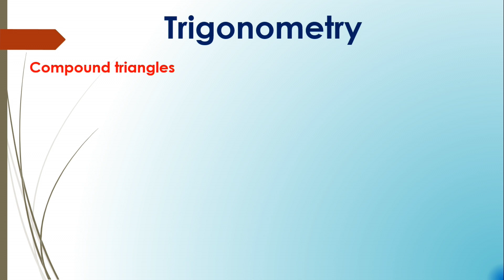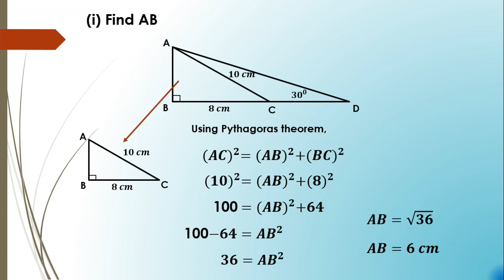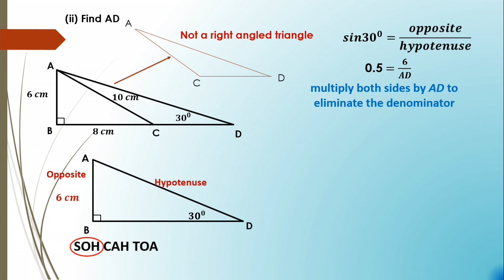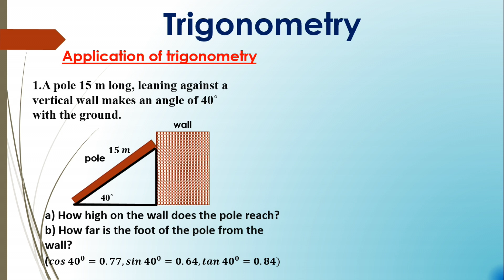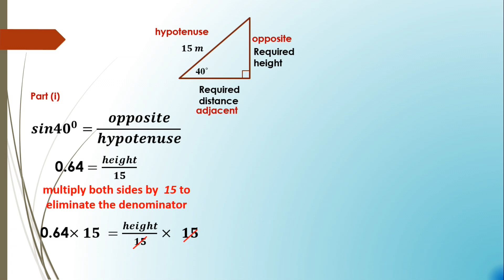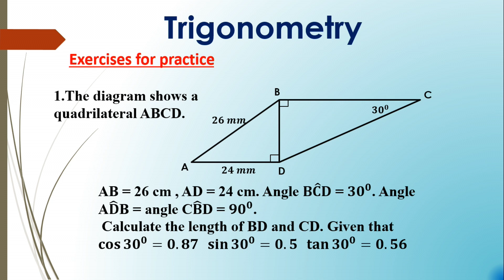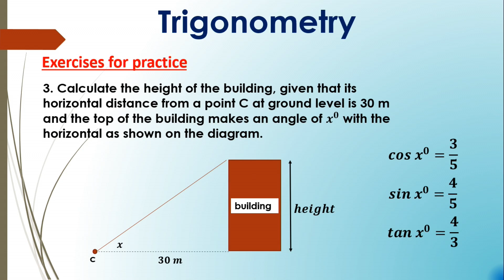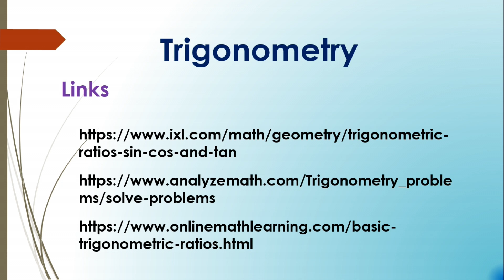Mathematics G9 Trigonometry Pt 3